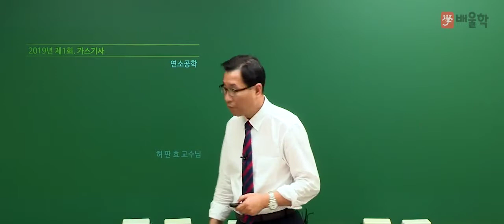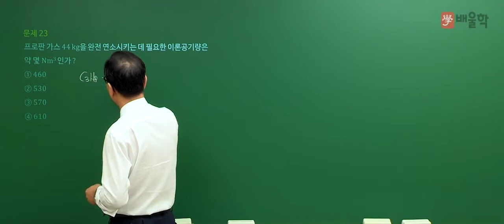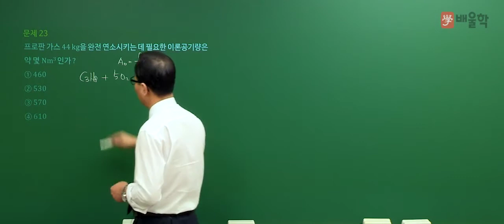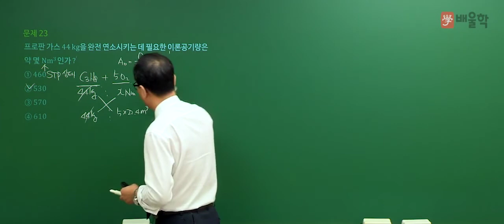[가스기사] 2019년 1회 필기 기출 풀이 2과목 연소공학 - 허판효 교수님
2019년 1회 가스기사 필기 2과목. 연소공학 기출문제 해설 강의!

27년 강의 노하우 허판효 교수님의 정확하고 명쾌한 해설을 통해